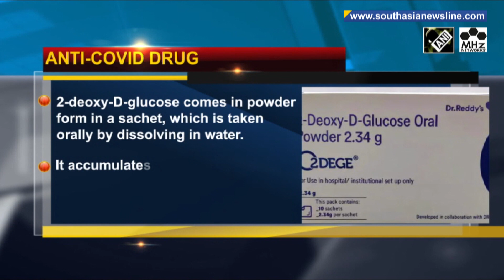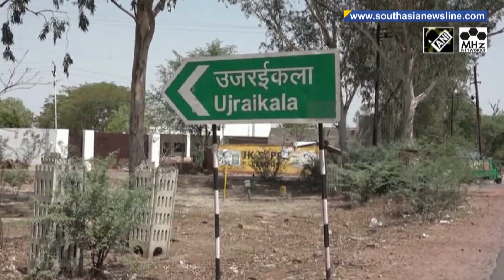India releases new anti-COVID drug as cases decline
India's Defence Minister Rajnath Singh and Health Minister Harsh Vardhan on Monday released a new anti-Covid drug after clinical trials showed it aided the recovery of hospitalized coronavirus patients and reduced dependence on supplemental oxygen. This came as the country's daily spike of coronavirus cases remained below the 300,000-mark for the first time since April 21 on Monday.